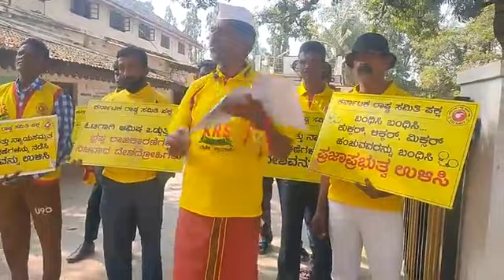ಕೆ.ಆರ್.ಎಸ್ ಪಕ್ಷ - ಚಿಕ್ಕಮಗಳೂರು ☕☕☕